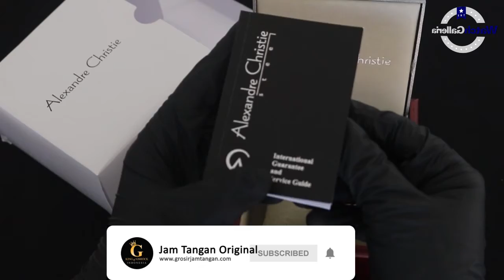JAM TANGAN ALEXANDRE CHRISTIE / Alexander Christie AC 2802 LD BBRBA UNBOXING - GROSIRJAMTANGAN.COM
Hi guys, kali ini kita akan menampilkan Alexandre Christie AC 2802 LD BBRBA

Spesifikasi:
Brand: Alexandre Christie
Model No.: AC 2802 LD BBRBA
Gender: Women's
Movement: Battery

Kunjungi Toko kami The Watch Galleria yang berlokasi di :
Kota Surabaya
1. Tunjungan Plaza 2 Lt. 1 no.14 - 16 Surabaya

Kota Jakarta
1. WATCH GALLERIA JAKARTA, Jl Gereja Ayam No.10C RT.3/RW.3 Pasar Baru Jakarta Pusat

2. Plaza Atrium Lt. GF no 40 Jakarta Pusat